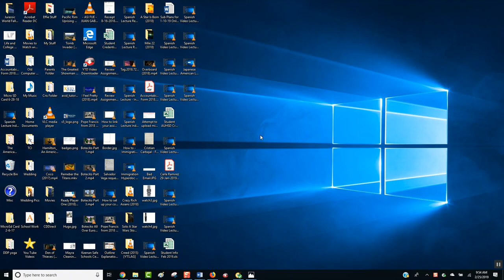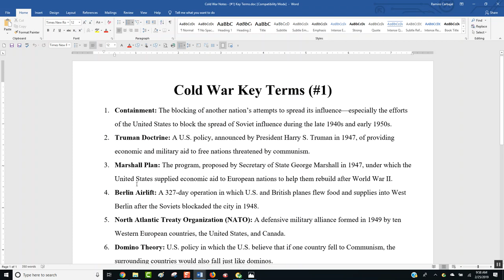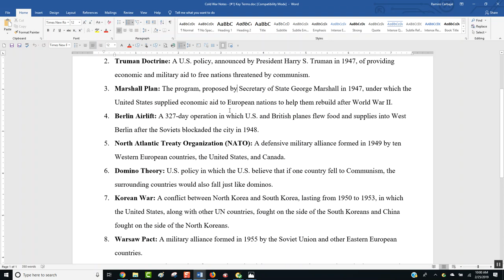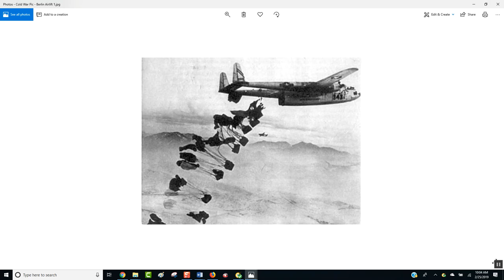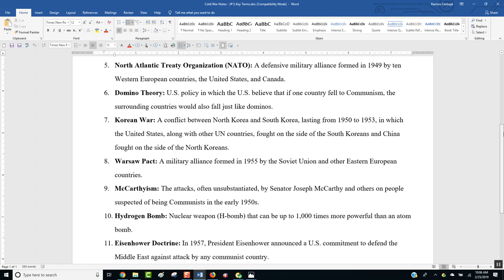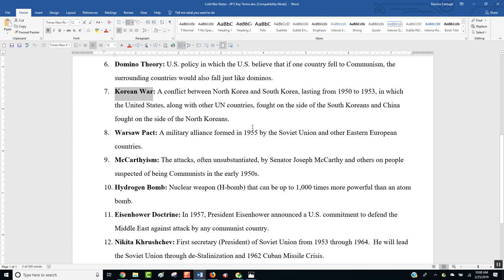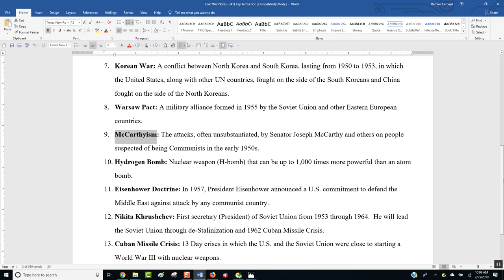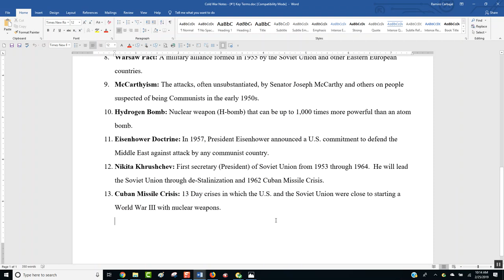Spanish Video Lecture Cold War Notes #1 Key Terms